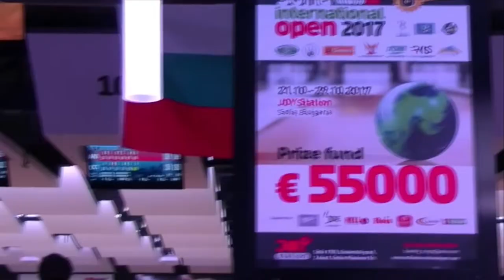SOFIA INTERNATIONAL OPEN 2017-BOWLING TOURNAMENT, JOY STATION, SOFIA, BULGARIA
Sofia International Open - 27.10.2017, Joy Station, Sofia.
A lot of thanks! Go check his music out!